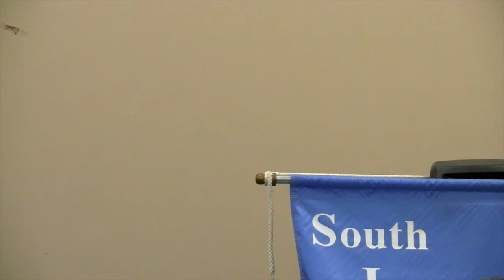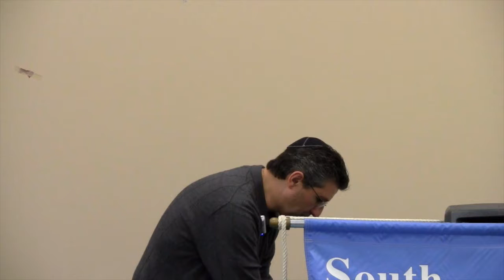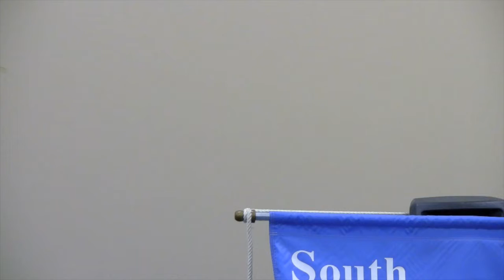SJMC 04 28 13 Jacques Dahan - Kosher Chocolatier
South Jersey Men's Club April 28, 2013 meeting. Guest speaker is Jacques Dahan, of Chocolat Michel Cluizel's Kosher Chocolates. Speaker begins at 27:20